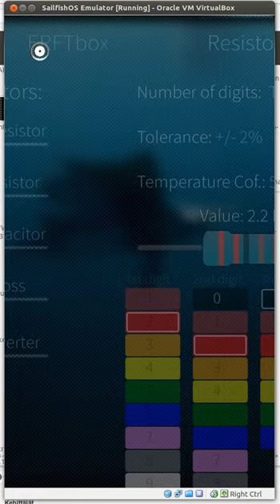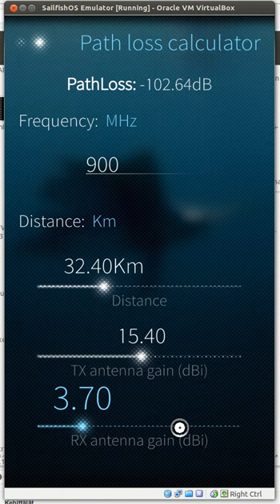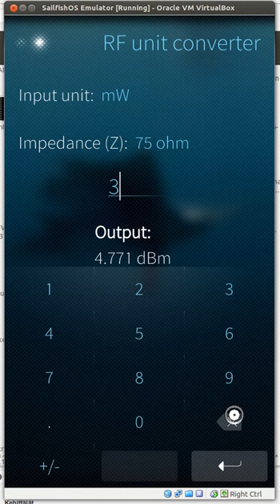Electronics / RF calculator for SailfishOS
Test version 0.1, no name. Simple resistor and capacitor code/marking calculator and basic RF unit converter. Native Sailfish OS application. QML only. BTC: 1AYZph987SdDjJEcKVAiJ2c2esUUPJeBqd